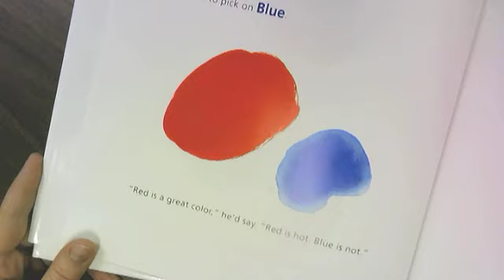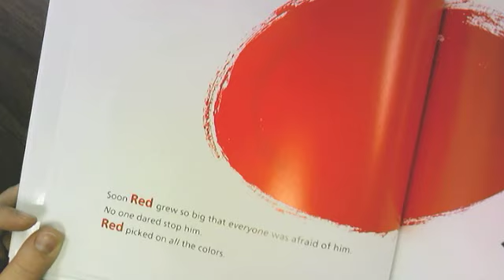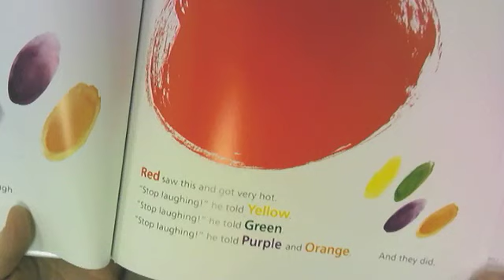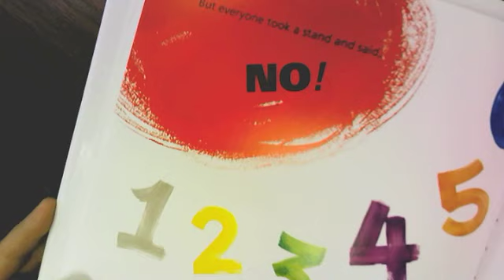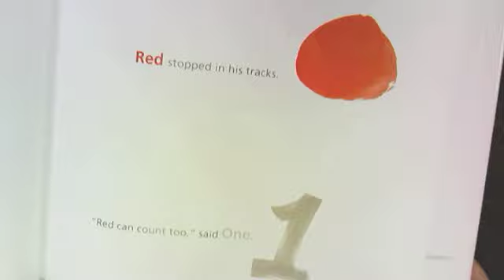One by Kathryn Otoshi